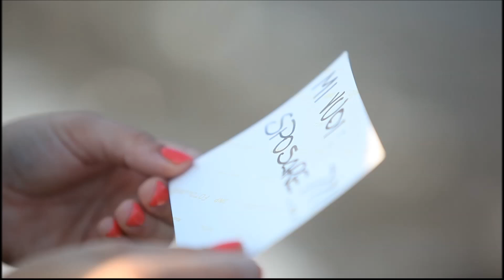Carmine + Donatella Wedding Lancusi